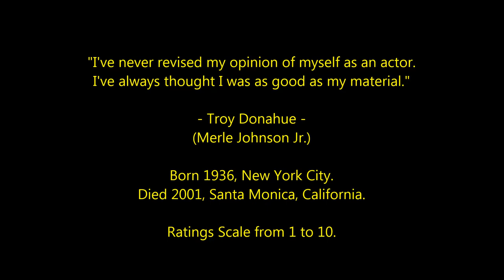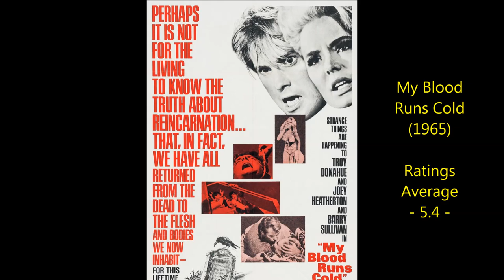Troy Donahue - Top 21 Highest Rated Movies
Countdown to Troy Donahue's highest rated films 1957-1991
Film Actor